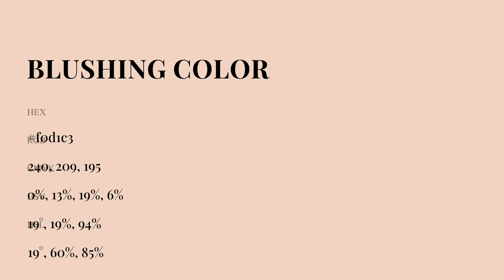Blushing color f0d1c3 hex Cool Yellow color f0d1c3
What color is Blushing ? f0d1c3 hex, Cool Yellow color f0d1c3

Hex f0d1c3 Color Code is also known as Blushing color